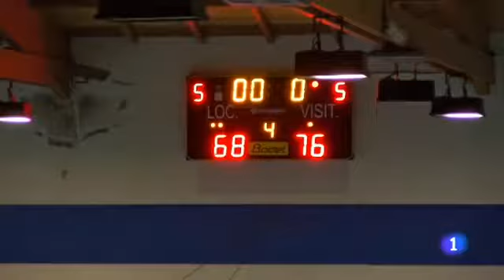La victoria de Gallofa ante Ordizia en TVE Cantabria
Facebook.com/Cantbasket
Twitter e Instagram: @Cantbasket_04